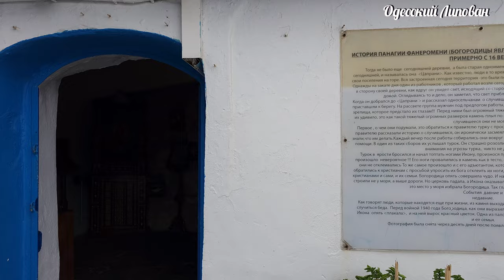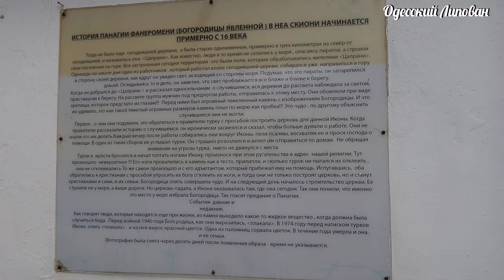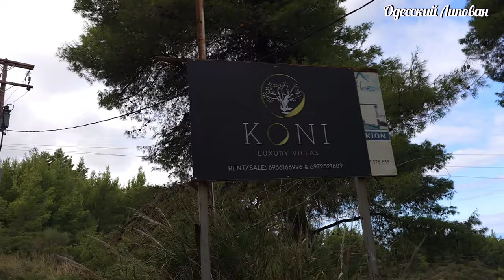Что посмотреть в Греции в первую очередь!! Самая красива дорога в источники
Polis.ua - агрегатор для страхових компаній